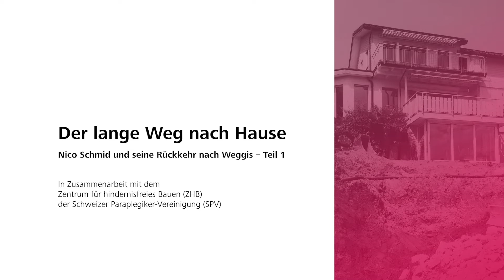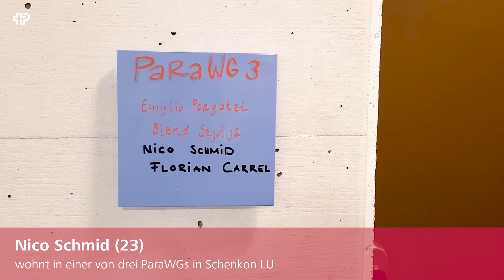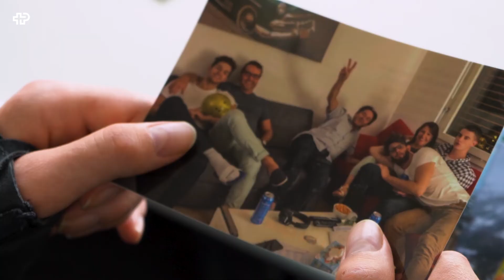Der lange Weg nach Hause – Teil 1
«Ich bin Nico Schmid»

Im Sommer 2020 machte der damals 22-jährige Nico Schmid einen Sprung ins kühle Nass – mit schwerwiegenden Folgen. Treppen, Schwellen und enge Türrahmen trennen den Tetraplegiker nun von seinem trauten Heim in Weggis.

Im ersten Teil unserer Fünferserie berichtet der junge Mann von seinem Leben als Tetraplegiker und von der Wichtigkeit seiner Freunde, Familie und seines Elternhauses.

Mehr von Nico?

Mehr Informationen zur ParaWG?